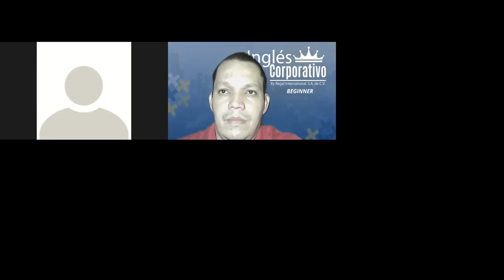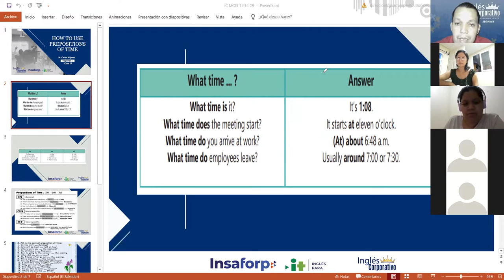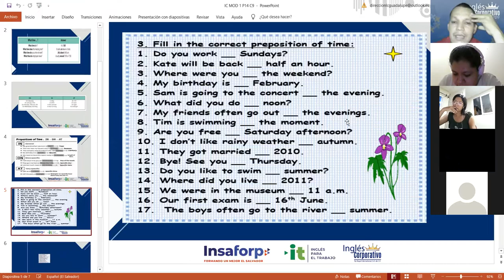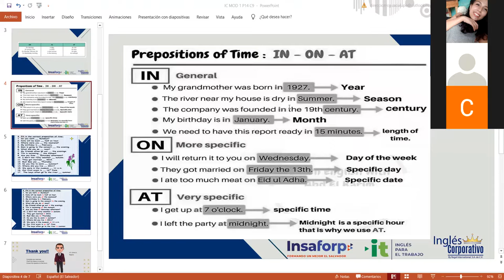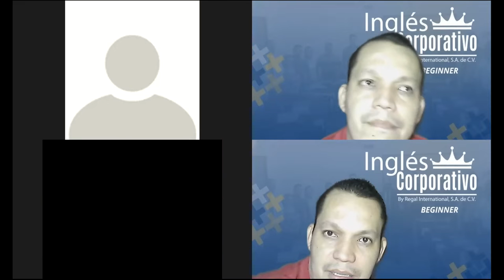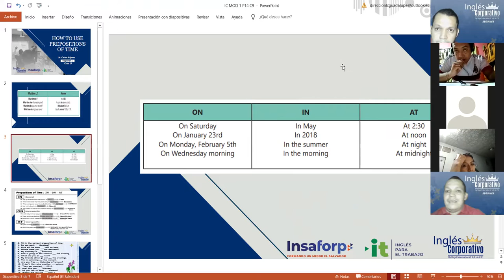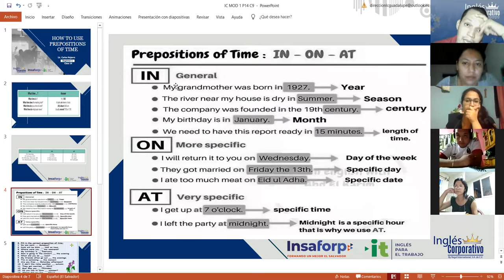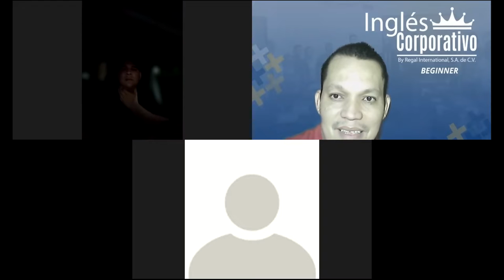Ingles Corporativo-Videoconferencia #14 How to use prepositions of time